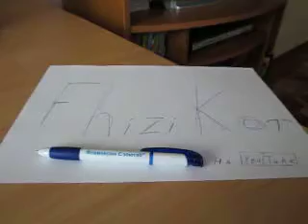Превращение электричества в тепло.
Осторожно! Можно обжечься!